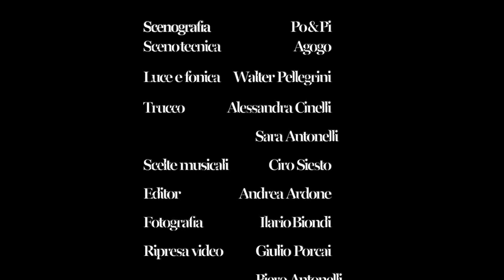Parenti serpenti regia Enzo Ardone